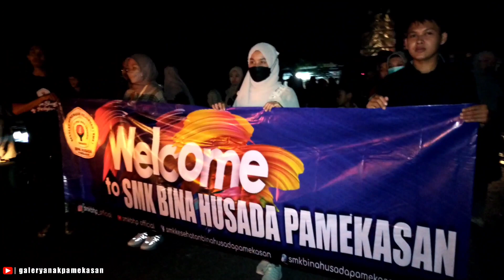Pekan Budaya Pelajar SMK Bina Husada❗❗ Dimeriahkan Oleh Daul Jokomaro ❗❗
07.00 WIB pagi & 12.00 WIB siang